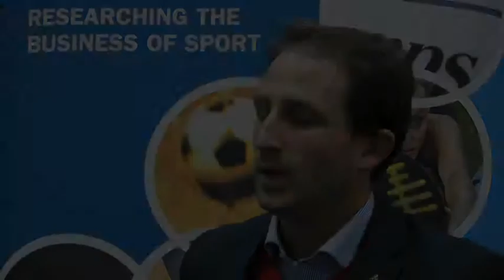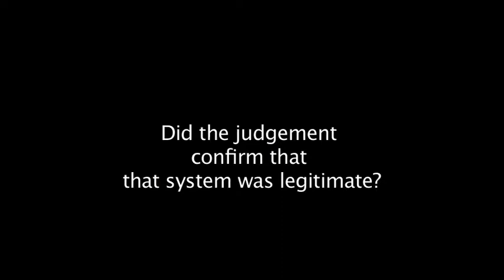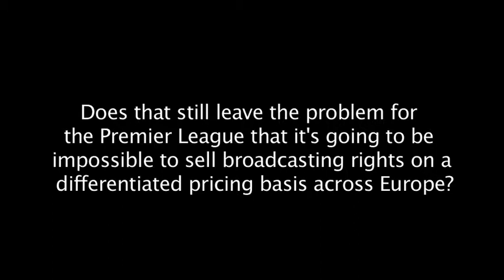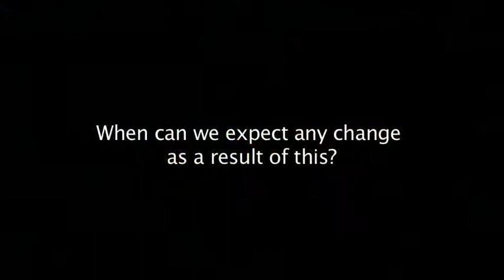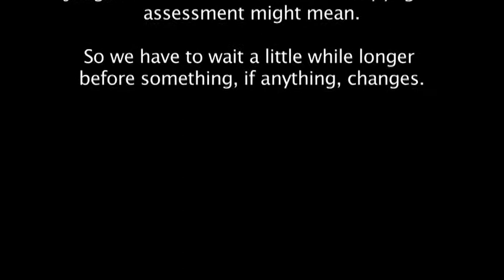Daniel Geey discusses the Karen Murphy case at Birkbeck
Daniel Geey, associate at Field Fisher Waterhouse LLP, gives a short overview of the CJEU decision in the Karen Murphy case in an interview to Birkbeck Sport Business Centre in November 2011